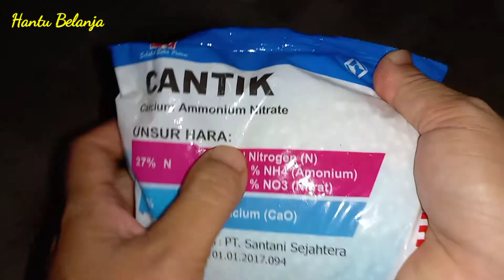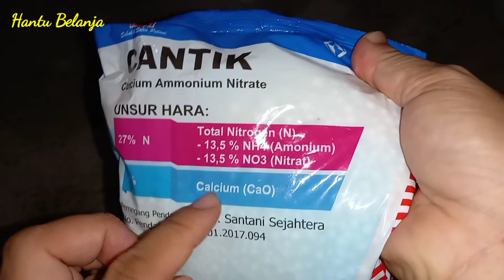Unboxing Pot Shallom Primadona